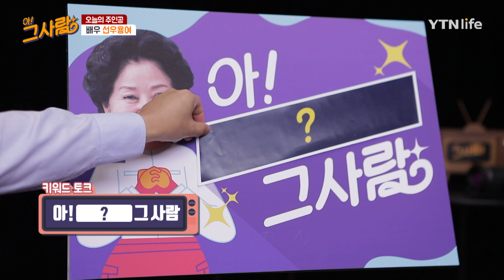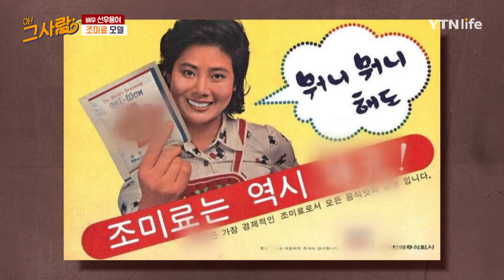원조 시트콤의 여왕 그 사람, 배우 선우용여 1편ㅣ 63회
순풍 산부인과에 나온 그 사람, 배우 선우용여의 이야기!! 함께 볼까요!?

*YTN life 채널 안내
Olleh 159번 / SkyLife 90번 / SK브로드밴드 157번 / U+ 145번 / LG헬로비전 115번 / DLIVE 138번 / t-broad 152번 / 현대 HCN 341번